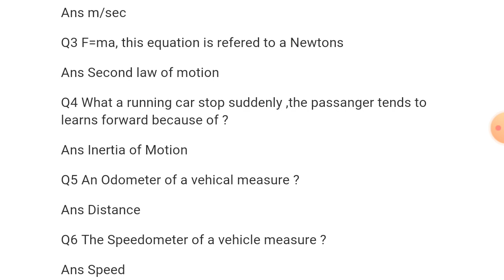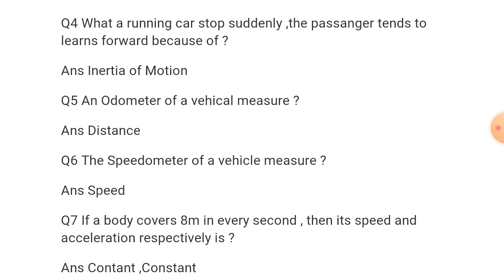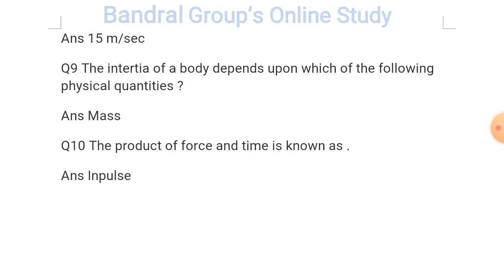Lecture-03 Physics MCQs || Jkssb Physics MCQs Accounts Assistant And all JK UT level competitive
Jkssb science physics section best MCQs Questions

Welcome Dear
BELL🔔 ICON

Bandral groups online study Official YouTube Channel Provides All types of JK UT Level Competitive Exam Preparation ( FAA, Class IV, Statistical Assistant, Junior Statisical Assistant and All new posts Preparation

  Jkssb , FAA, bandralgroupsonlinestudy, bgos, Accounts Assistant and statistical Assistant

👉jkssb assistant compiler book 👈

👉JKSSB Depot Assistant Exam Guide 2021 👈 book

👉JKSSB Assistant Compiler Exam Guide :-👈

👉JKSSB Sub Inspector Exam Guide 2021:-👈

👉JKSSB Field Assistant Exam Guide 2021 :-👈

👉JKSSB FINANCE ACCOUNTS ASSISTANT - BIG👈 EDITION

👉JKSSB: Accounts Assistant (Finance)👈 Recruitment Exam Guide

👉LUCENT'S GENERAL KNOWLEDGE WITH👈 GENERAL KNOWLEDGE 2021 EDITION